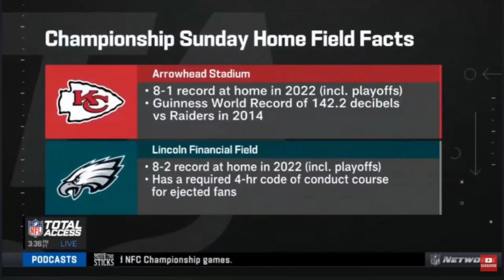Eagles or 49ers? Final picks from our analysts